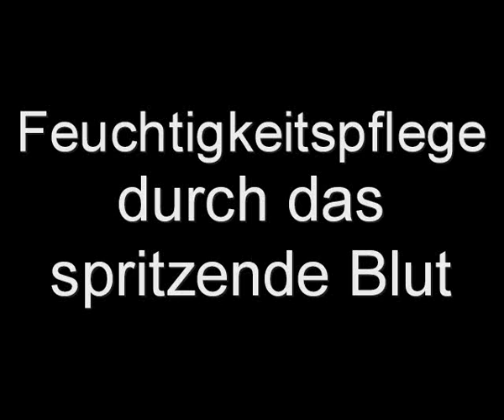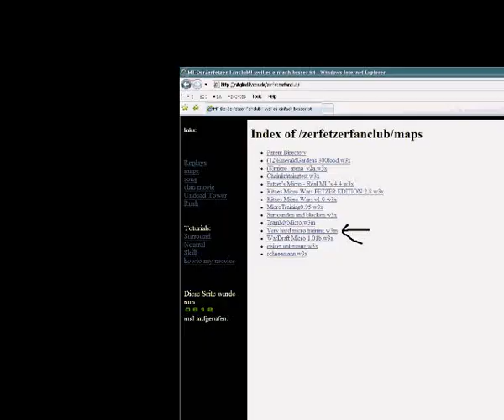just another no skill video #2 final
This is just another no skill video